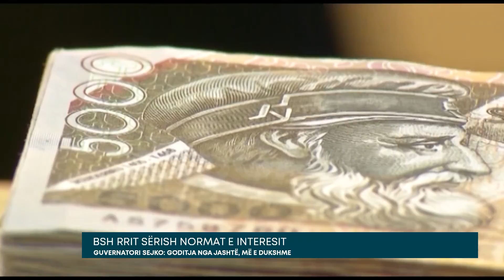BSH rrit sërish normat e interesit